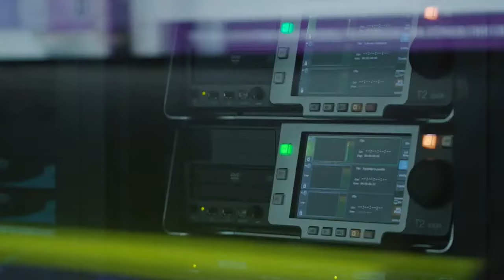CiscoChat Live - Thriving with Cybersecurity: The 2021 Security Outcomes Study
Would you believe that small and midsize businesses (SMBs)can teach enterprises a thing or two about effective security? Learn in which areas SMBs excel as we share the highlights of our Security Outcomes Study for SMBs.